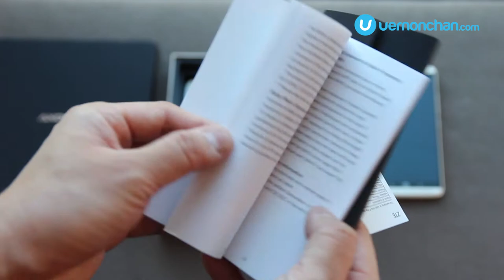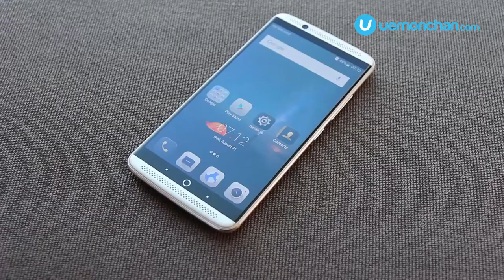The ZTE Axon 7 Unboxing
ZTE's latest and greatest – the Axon 7 gets an unboxing.

This video is brought to you exclusively from ZTE Malaysia.